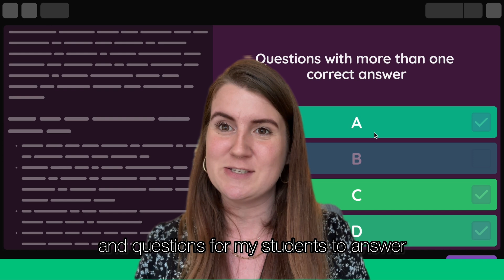Create comprehension questions with ease using Passages 📖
We could shout from the bleachers about the ability to analyze media or text in Quizizz with Passages, but we love hearing our community talk about how they use our platform more. That's why we dialed up (ring, ring) our colleague and Instructional Technology Specialist Sarah Styles. She's here to express why our Comprehension question type (Passages) takes some weight off her shoulders in the classroom. Thanks for the support, Sarah. We're big fans. youcanwithquizizz 🏆

🎵 by Dyalla (YouTube Audio)

Quizizz is a teaching platform that lets you deliver instruction that’s relevant for every student with a boost from AI. With Quizizz, teachers can plan engaging yet rigorous assessments, lessons, or activities in a matter of minutes for any grade level or subject.